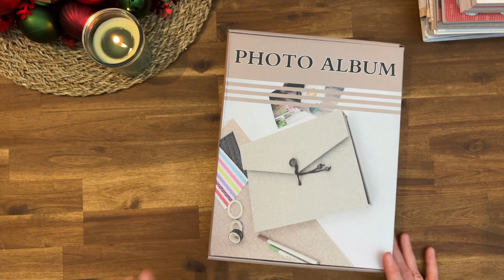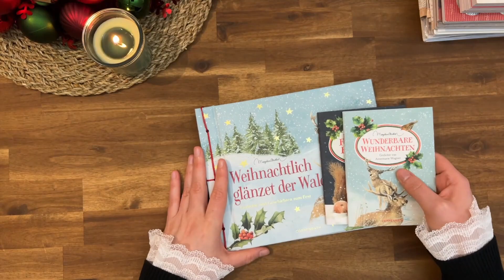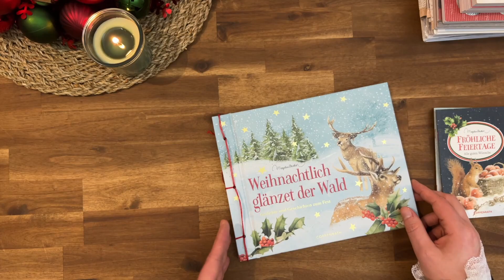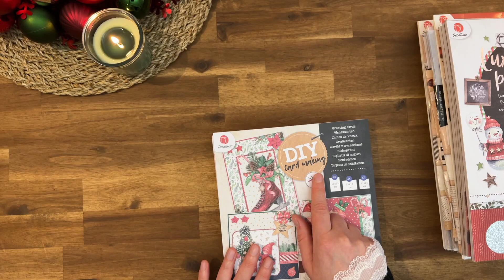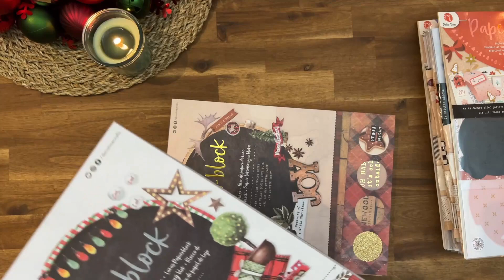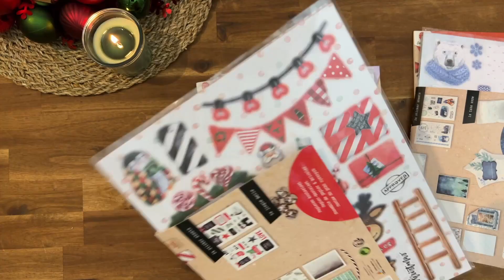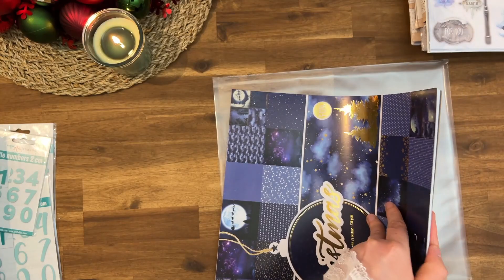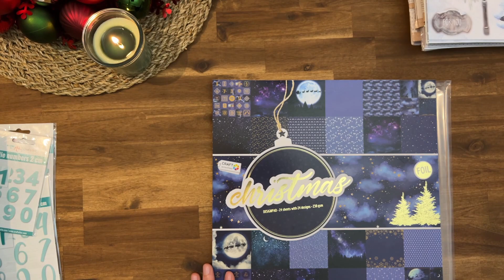December Daily || Action Blöcken || #01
Hallöchen zusammen,
wie gewohnt erwartet euch auch heute Abend um 20 Uhr wieder ein neues Video! 🎥
Wie immer dreht sich alles um DIY, kreative Projekte, Diamond Painting, Journaling, Scrapbooking und vieles mehr, was mir im kreativen Bereich Freude bereitet.
Schaut gerne vorbei und lasst euch inspirieren! Über ein Abo von dir würde ich mich sehr freuen – und vergiss nicht, die Glocke zu aktivieren, damit du kein Video mehr verpasst. 😊__________________________________________________________________
Hier findest du mich auch:
Im Video erwähnte Dinge:
* Stanzen Zahlen
* Hülle vom Block
* Metallic Papier

Technische Daten:
* Handy zum Aufnehmen
* Egato Tischklemme
* Elgato Handy Halter
* Egato Key Light

Hinweis: Alle im Video gezeigten Produkte wurden von mir selbst gekauft. Es handelt sich um unbezahlte Empfehlungen, basierend auf meiner persönlichen Meinung. Dieses Video enthält Markennennungen, jedoch besteht keine Kooperation oder bezahlte Partnerschaft mit den genannten Unternehmen.